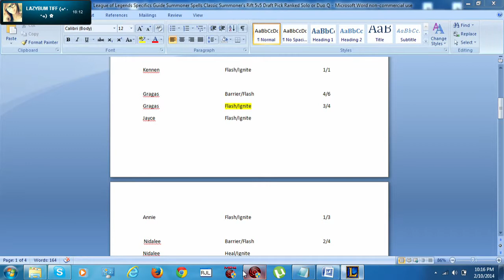LoL Silver I Gragas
It's ironic how Ahri's name is "umadlolol" because she actually got mad lolol.